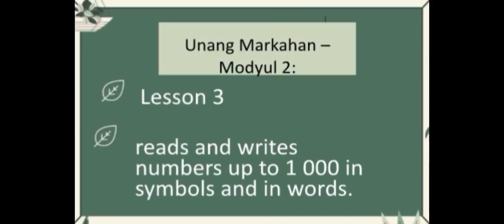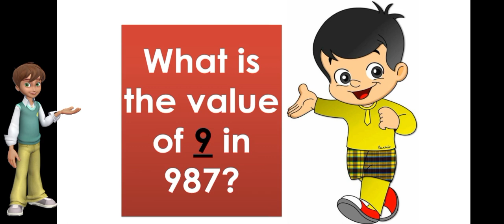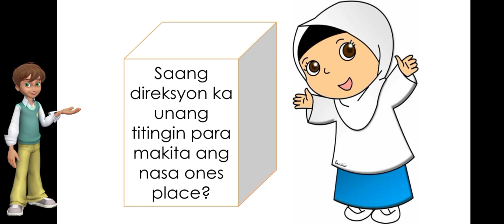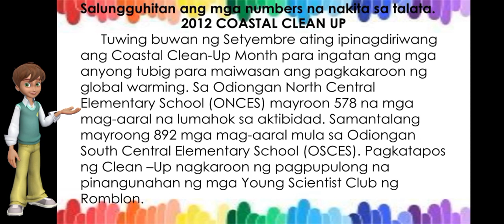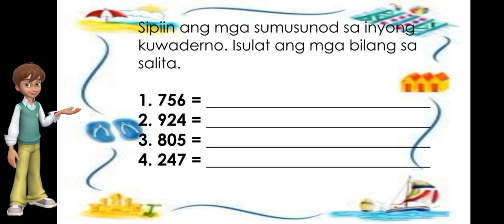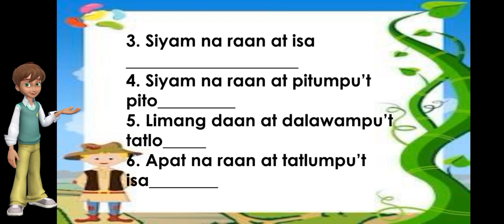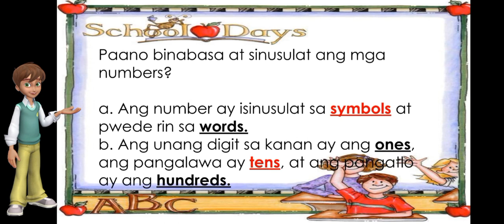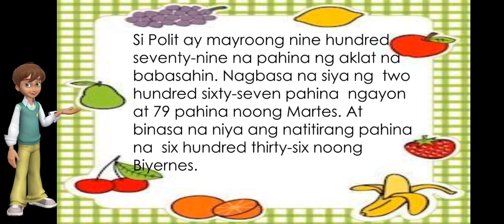MATH 2 READS AND WRITES NUMBERS UP TO 1000 IN SYMBOLS AND IN WORDS